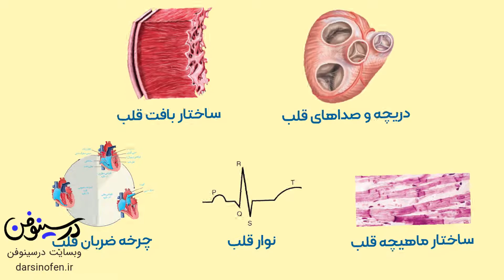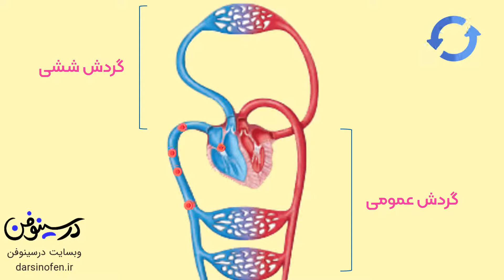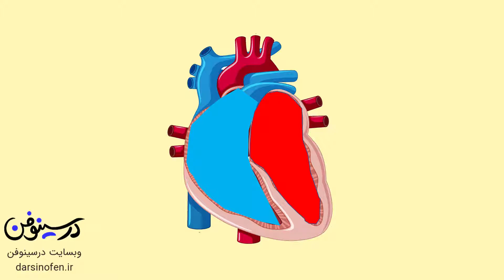انیمیشنی جالب درباره ساختار قلب انسان | animation about the heart function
لطفا برای حمایت از ما ، چنلمون رو سابسکرایب کنید و اگر از این انیمیشن جذاب خوشتون اومد لطفا اون رو لایک کنید و کامنت برامون بذارید که بسیار برای ما ارزشمند خواهد بود.
توی این انیمیشن به شکلی جذاب ساختار قلب رو توضیح دادیم و گردش مضاعف و عملکرد قلب رو به نمایش گذاشتیم.
این آموزش به شکل انیمیشن تهیه شده و میتونید برای آموزش های بیشتر و دوره های آموزشی از وبسایت ما دیدن کنید.
قسمت های بعدی این انیمیشن چند اپیزودی رو داریم تولید میکنیم و بصورت دوره ای همشو در چنل قرار خواهیم داد.